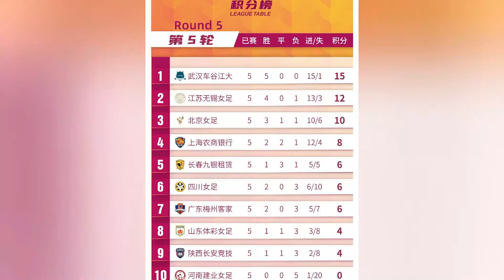Highlights：Wuhan 2-0 Shandong - Women Football｜精彩集锦：武汉女足 2-0 山东女足 - 2022女超联赛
Short Title→Highlights：Wuhan 2-0 Shandong - Women Football｜精彩集锦：武汉女足 2-0 山东女足 - 2022女超联赛
Long Title→Highlights：Wuhan 2-0 Shandong｜Round 5 - 2022 China Women Football Super League｜2022中国女子足球超级联赛5轮集锦：武汉车谷江大 2-0 山东体彩

女超联赛
2022中国足球协会女子超级联赛
第5轮：武汉车谷江大2-0山东体彩集锦。
韩鹏主罚任意球破门，在本赛季女超，她已两次主罚任意球直接破门；
姚凌薇罚进点球。
本赛季女超前5轮，武汉车谷江大取得全胜。

双方阵容
武汉车谷江大女足
首发：
门将：12-王飞
后卫：15-刘艳秋、16-王晓雪、33-刘杉杉、37-王焱
中场：17-古雅沙、19-张琳艳（U21）、23-娄佳惠、28-韩鹏
前锋：6-特姆瓦、11-塔比莎
替补球员：5-吴海燕、8-姚凌薇、9-奥帕拉诺奇、13-翟晴苇、14-朱红果、18-马君、21-代陈颖、22-陈晨、26-姜晨璟（U21）、27-邓梦晔（U21）、31-张好

山东体彩女足首发：
门将：1-周莉
后卫：2-王璇、4-高凤娇、6-张文昭、
中场：8-邵丹、15-何晓彤、18-袁丛、20-张睿
前锋：11-李艳飞、13-李婷婷、19-张程雪
替补球员：16-何宸瑜、17-万鑫鑫、21-吕亚童、22-王婷（GK）、23-何璐瑶、24-安芮瑶、25-李英华（U23）、29-丁雪（U21）、31-胡千锡、32-辛悦（U21）、33-赵亚男（U21）

2022 Chinese Football Association（CFA） Women's Super League - Full Match
Round 5: Wuhan Chegujiang Guda 2-0 Shandong Sports Lottery highlights.
Han Peng took a free kick and scored. In the Women's Super League this season, she has taken two free kicks and scored directly;
Yao Lingwei scored a penalty.
This season's Women's Advancement 5 rounds, Wuhan All won

Lineup
Wuhan  Women's Football Team
Starter:
Goalkeeper: 12-Wang Fei
Defenders: 15-Liu Yanqiu, 16-Wang Xiaoxue, 33-Liu Shanshan, 37-Wang Yan
Midfielder: 17-Gu Yasha, 19-Zhang Linyan (U21), 23-Lou Jiahui, 28-Han Peng
Forward: 6-Temwa, 11-Tabitha
Substitute players: 5- Wu Haiyan, 8- Yao Lingwei, 9- Opalanoqi, 13- Zhai Qingwei, 14- Zhu Hongguo, 18- Ma Jun, 21- Dai Chen Ying, 22- Chen Chen, 26- Jiang Chenjing (U21 ), 27-Deng Mengye (U21), 31-Zhang Hao

Shandong Sports Lottery women's football starting lineup:
Goalkeeper: 1-Zhou Li
Defenders: 2-Wang Xuan, 4-Gao Fengjiao, 6-Zhang Wenzhao,
Midfielder: 8-Shao Dan, 15-He Xiaotong, 18-Yuan Cong, 20-Zhang Rui
Forwards: 11-Li Yanfei, 13-Li Tingting, 19-Zhang Chengxue
Substitute players: 16-He Chenyu, 17-Wan Xinxin, 21-Lu Yatong, 22-Wang Ting(GK), 23-He Luyao, 24-An Ruiyao, 25-Li Yinghua(U23), 29-Ding Xue(U21) ), 31-Hu Qianxi, 32-Xin Yue (U21), 33-Zhao Yanan (U21)

2022 China-Fußball-Frauen-Super League  \  2022 Kina-Fodbold-Kvinders Superliga  \  2022 Chine-Football-Super League féminine  \  2022 중국-축구-여자 슈퍼리그  \  2022 Kina-Fotball-Super League for kvinner \ 2022年中国-サッカー-女子スーパーリーグ \ 2022 China-Futebol-Superliga Feminina \ 2022 China-Fútbol-Superliga Femenina \ 2022 ไชน่า-ฟุตบอล-ซูเปอร์ลีกหญิง \ 2022 Cina-Calcio-Super League femminile \ 2022 चीन-फुटबॉल-महिला सुपर लीग \ Liga Super China-Sepak Bola-Wanita 2022 \ 2022 Trung Quốc-Bóng đá-Nữ Super League \ 2022中國女子足球超級聯賽  \  2022 دوري السوبر الصيني للسيدات  \  Liga Super Wanita China 2022  \  2022 kinesiska superligan för kvinnor  \  ซูเปอร์ลีกหญิงจีน 2022  \  Liga Super Wanita China 2022